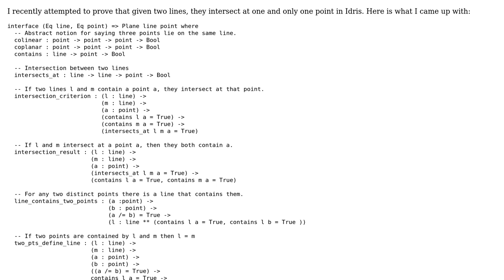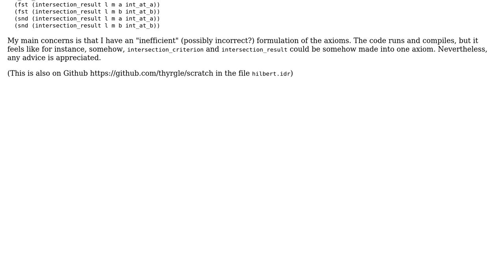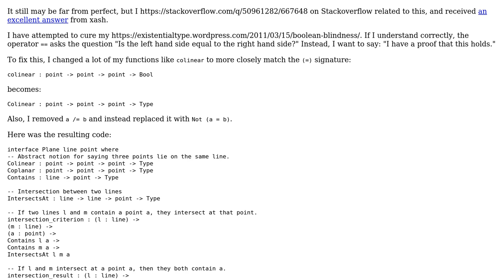Code Review: Proof that two lines intersect each other at precisely one point in Idris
With thanks & praise to God, and with thanks to the many people who have made this project possible! You are responsible for your own actions.